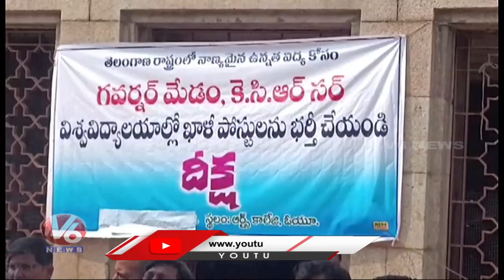OU Professor Kasim Protest At Arts College | Osmania University | V6 News